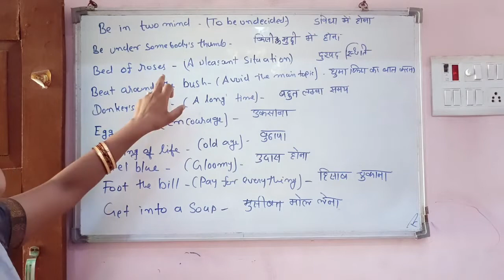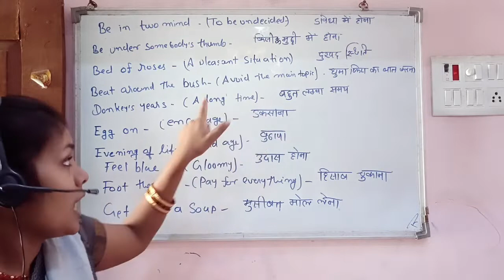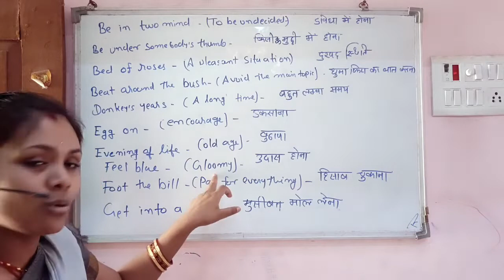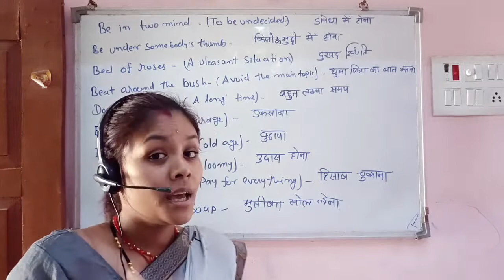Daily Uses idioms and phrases | रोज बोली जाने वाली idiom and Phrase